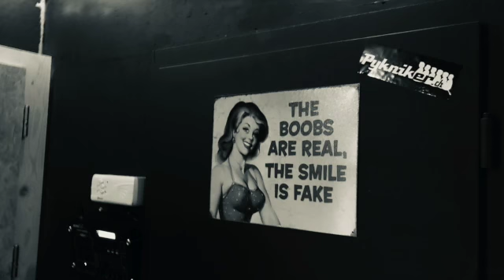SouthAcoustic - Mess Of Blues Rehearsal